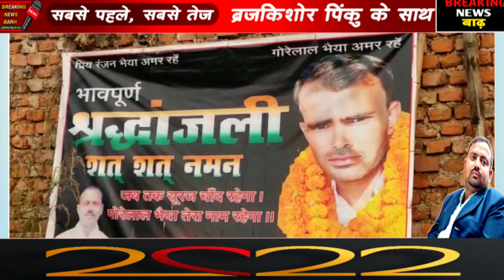पंडारक:गोपकिता गांव पहुंचे पंचायती राज्य मंत्री,मृतक मुखिया के परिजनों से मिले।सहायता राशि दी।